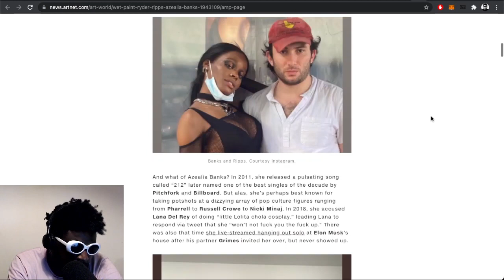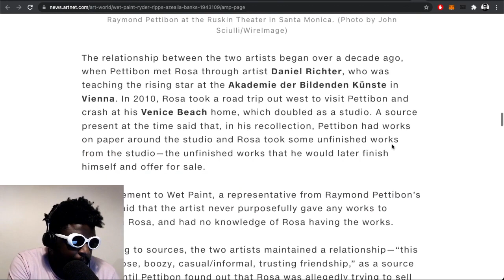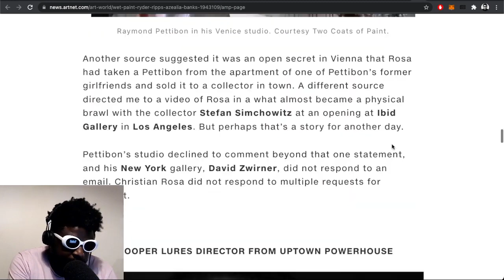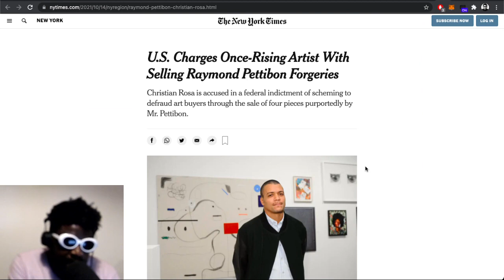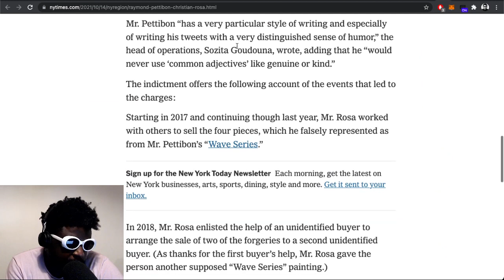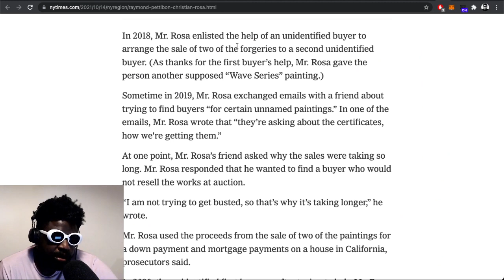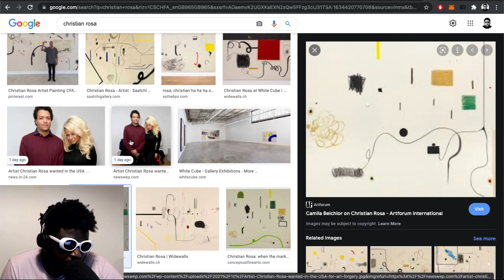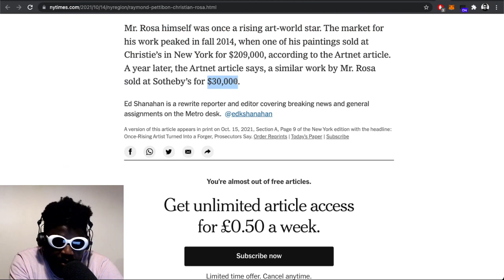artist Christian Rosa BETRAYS mentor Raymond Pettibon…